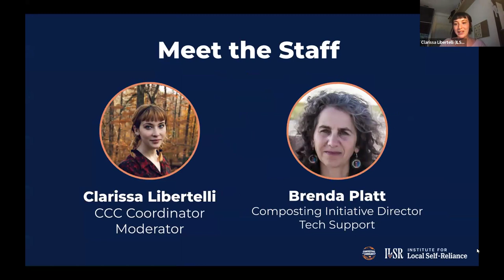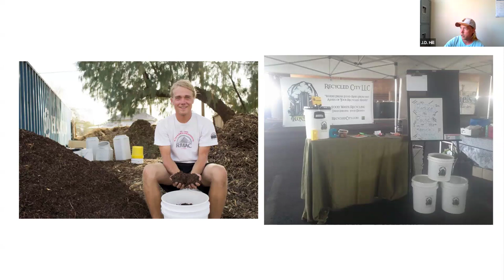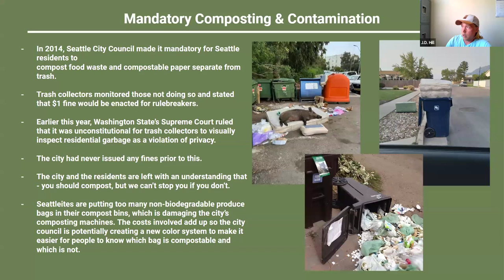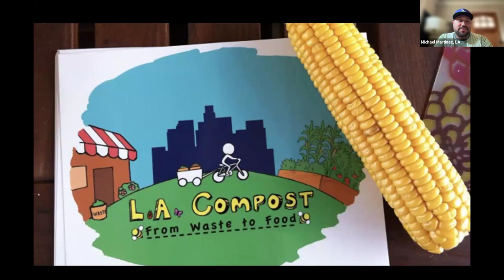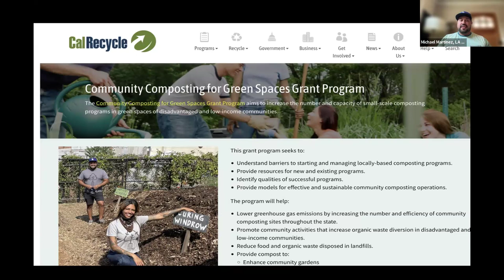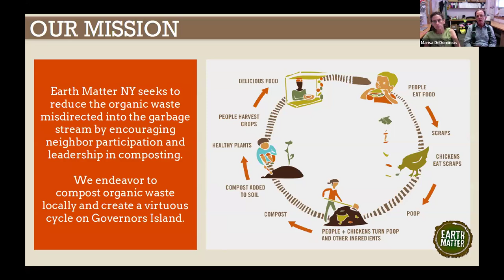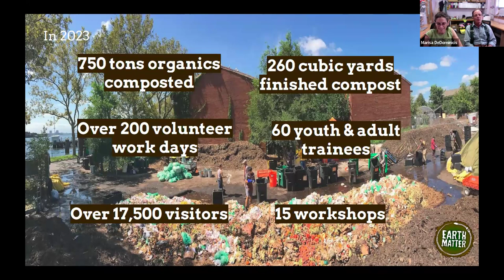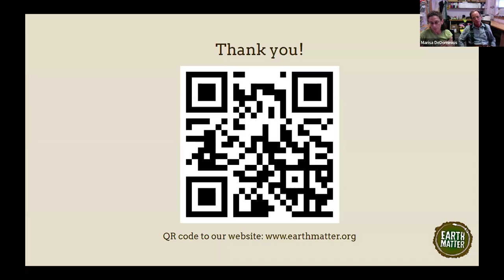Scaling Up Local Circular Composting (Pt. 2)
In this webinar, three community composting organizations discuss scaling up their operations, while maintaining a local, circular model that maximizes the benefits of composting. Topics covered included connecting composting to the local food economy, hub-and-spoke models of growth, municipal partnerships, and more!